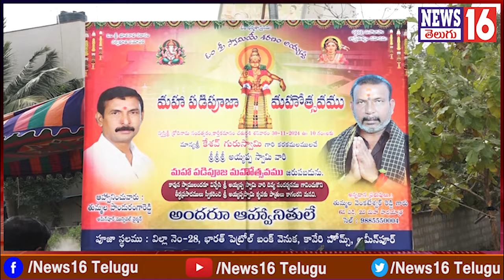Ameenpur : ఛైర్మన్ తుమ్మల పాండు రంగారెడ్డి & వెంకటేశ్వర్ రెడ్డి దంపతుల అయ్యప్ప మహా పడి పూజ | NEWS16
Ameenpur : ఛైర్మన్ తుమ్మల పాండు రంగారెడ్డి & వెంకటేశ్వర్ రెడ్డి దంపతుల అయ్యప్ప మహా పడి పూజ | NEWS16 Telugu

/ news16telugu​.  .